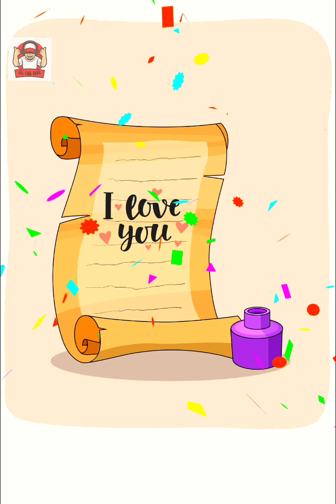Draw Police Tricky Puzzle - New Update level 100-160 Android gameplay walkthrough ios-andirod HD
Welcome to the world of Draw Police - Tricky Puzzles!

If you are not good at drawing, don’t worry! This DOP Brain Story drawing games is very easy and smart to recognize your draw.

FEATURE
- Simple gameplay for brain story tricky puzzle test game.
- Hundreds of draw puzzle for your imagination to run wild
- 200+ Levels and scenarios for you to sketch and testing your brain in fun drawing games.
- Test your drawing skill easier in this drawing games: Draw Police – Tricky Puzzles!
Can you make the police officers happy or struggle? Do you need a clue or a hint in this fun offline games? Let’s try a brain story tricky test! All you have to do is draw one part to solve problems of the girl cops.
Are you looking for intuitive easy puzzle games? Try this offline game DOP Draw Police – Trick Puzzles. This game is an addictive brain story test game so you can play it anywhere or anytime you want. Let’s test your brain! Start drawing now!

HOW TO BE A DRAW MASTER

1. Relax and solve puzzles
Test your brain by thinking about solution. For example: The car of cops was inactive, just draw a missing part of wheel to make it back to work.
You don’t have to erase anything, but just draw puzzle on the screen. If you don't understand, let's take the hint and draw. This fun drawing games is easy brain story test. You won’t feel brain out in DOP Draw Police games, since this game is fun and puzzle quite easy to play.

2. Spend long days in the lives of police officers.
Over 200 puzzles and so many episodes of missing parts

Draw pazzle : one line one part is a very funny and creative game you will experience ,
the puzzle combination with extremely smart and challenging strock ।